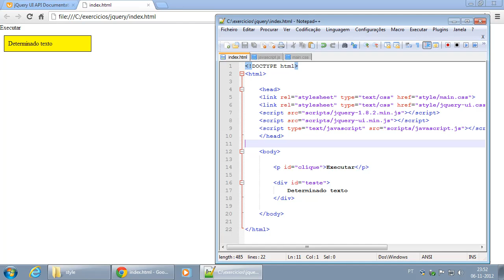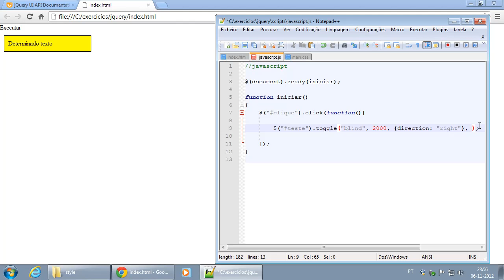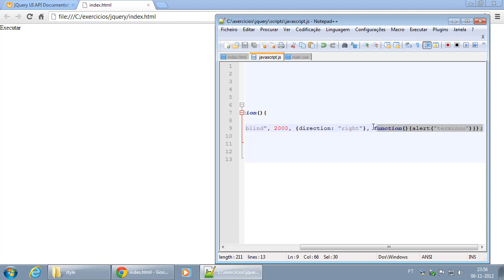080 Efeito Blind e definição da direção do efeito